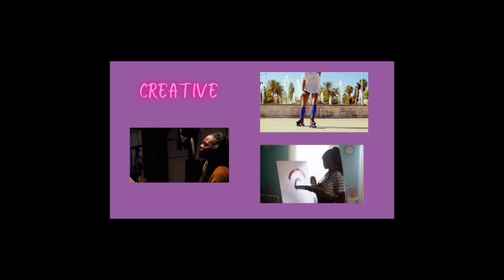Artsy Autismmom Chronicles Vlog 154~ AI Art & Digital Painting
Ai Art created on playground.com and digital painting using Super Color app and Zen Color digital painting apps